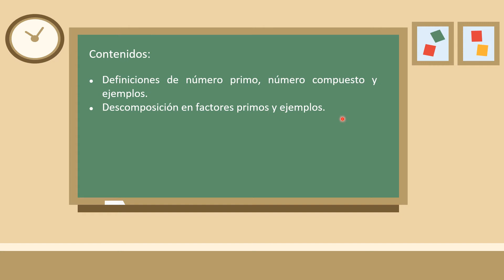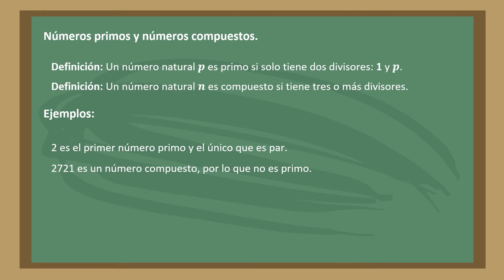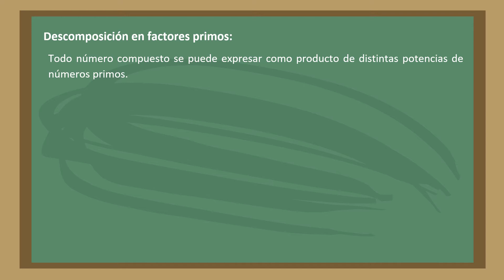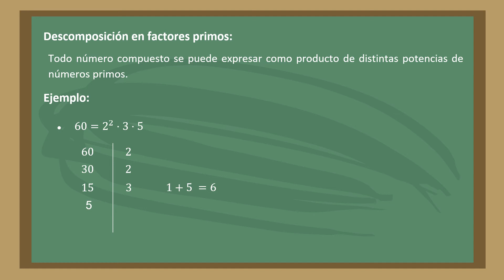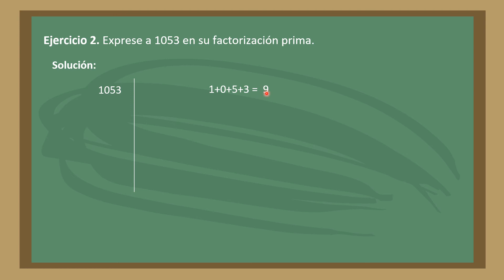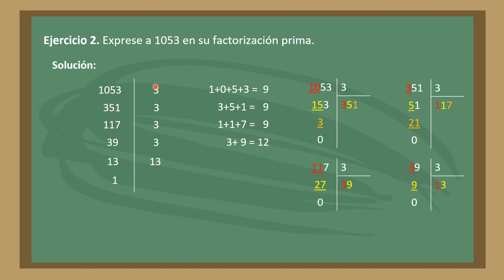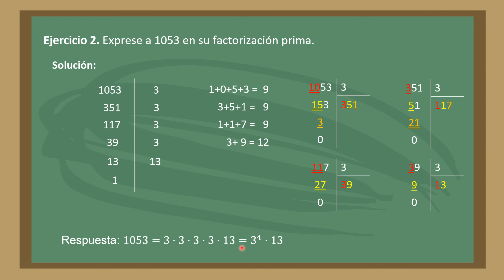Números primos, números compuestos, y descomposición en factores primos | Parte 2